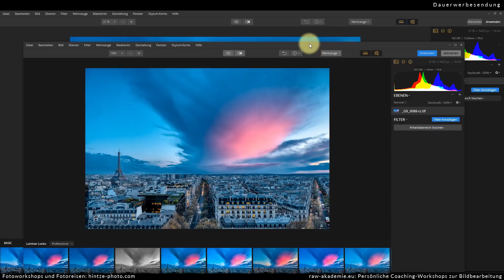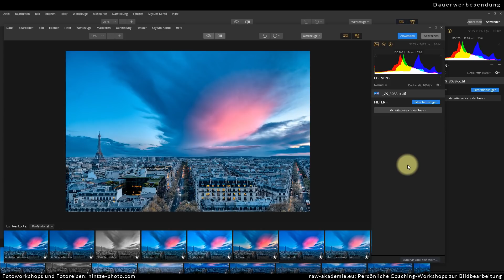Das NEUE ALTE LUMINAR: Luminar Flex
Luminar gibt es jetzt auch wieder ohne Bildverwaltung. Alle Infos in diesem Video.

Meine Bildbearbeitungs-Hardware*

STATIONÄR
Lenovo Thinkstation S30
Grafiktablett Huion WH1409
Tastatur Apple MB110D/B Keyboard
Monitor Dell U2717D (27 Zoll)
Monitor Eizo CS2420 (24 Zoll)
Grafikkarte MSI GeForce GTX 1070Ti
Festplattengehäuse FANTEC 4 HD USB
Festplatten Seagate Ironwolf 12 TB
Festplatten Seagate Barracuda 3TB

UNTERWEGS
Notebook Asus N552VX
Grafiktablett Gaomon M160K
Festplatte Crucial MX 500 1TB
Festplatte Samsung SSD 500GB
Festplatte Seagate Backup Plus Portable 5 TB

// Dieses Video enthält KEINE ungenannte bezahlte Produktplatzierung //